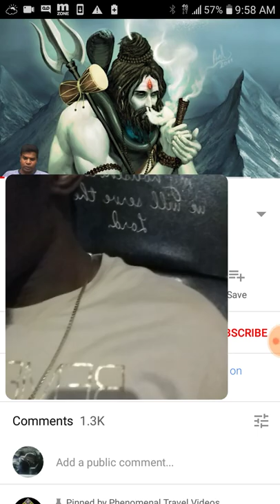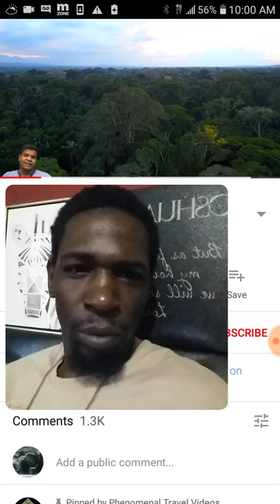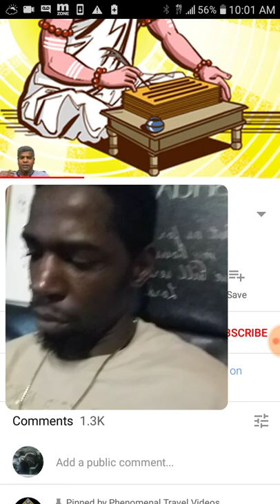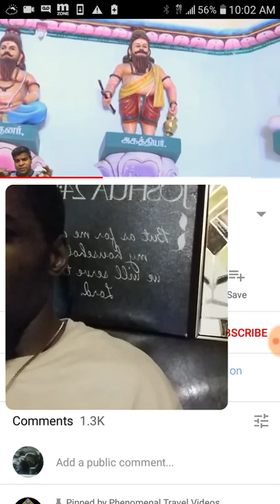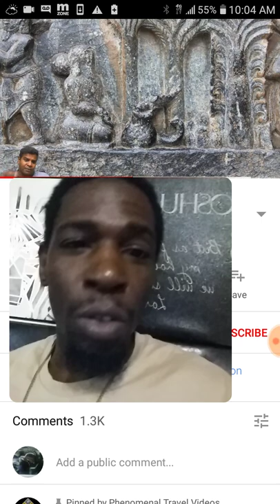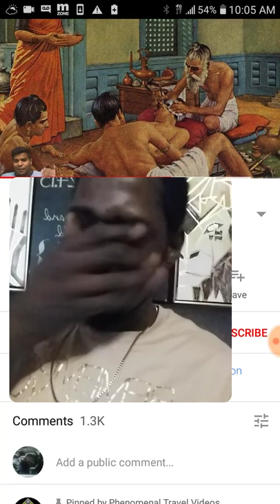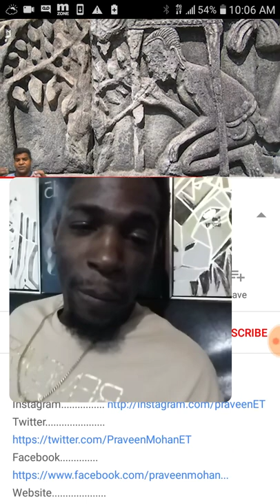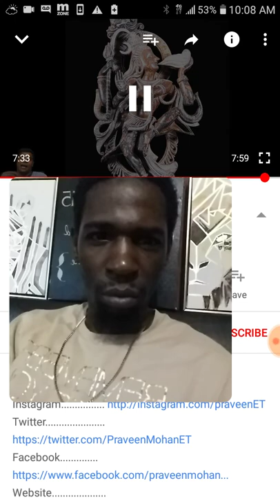Lord Shiva is depicted smoking marijuana and drinking alcohol